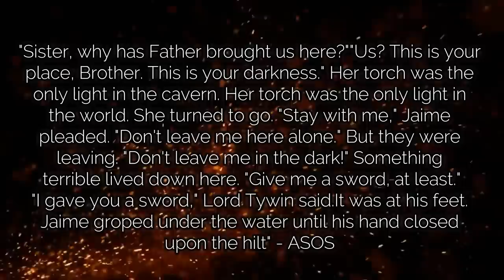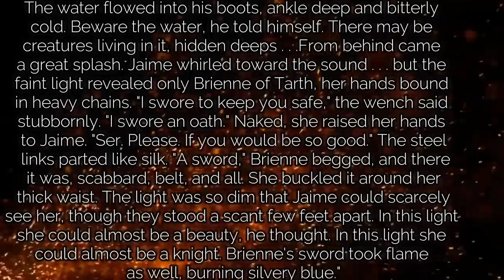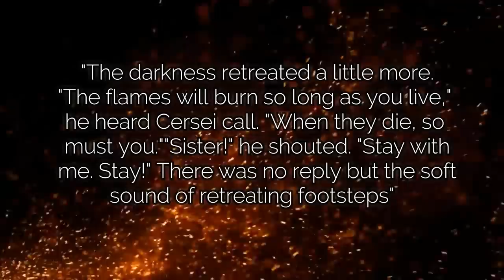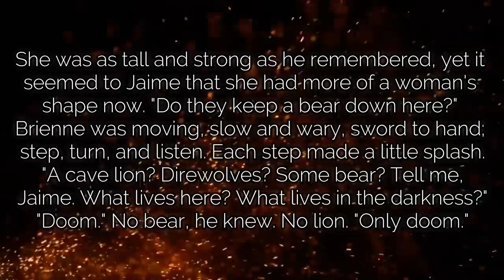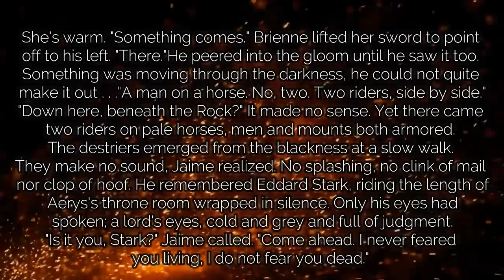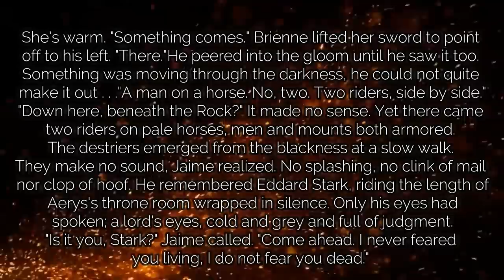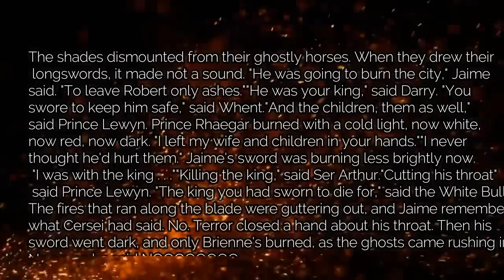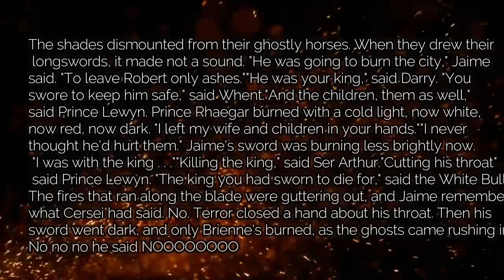The Crypts of Winterfell | Jaime Lannister's Weirwood Dream | Game of Thrones Season 8 Theory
Game of Thrones Season 8 is less than 30 days away and I have another Game of Thrones Season 8 Theory video! In A Storm of Swords Jaime Lannister has a weirwood  dream! Jaime's dream is prophetic in nature! The Game of Thrones Season 8 Trailer gave me some different thoughts about this dream! It's very possible that this dream connects to Jaime's hero journey coming to an end in the Crypts of Winterfell! I never connected this dream to the crypts of winterfell before, but with the trailer I decided to look again and I am mind blown!